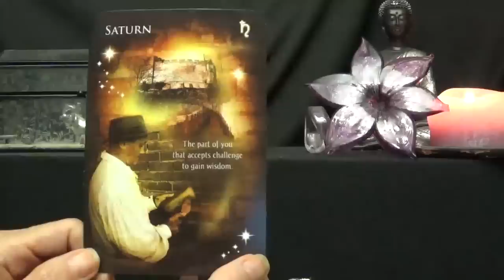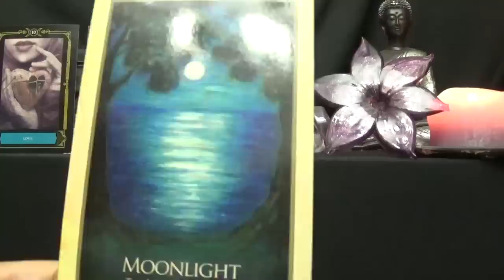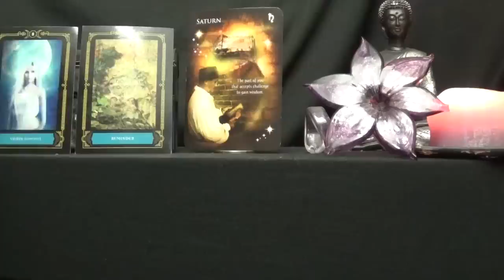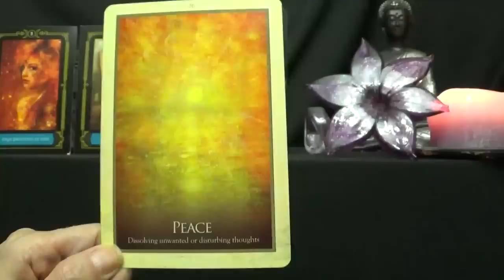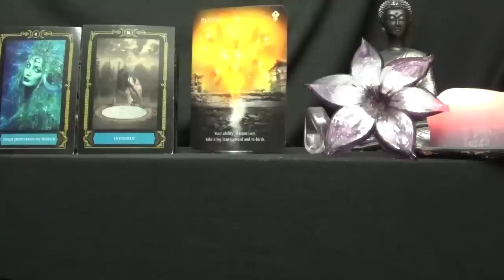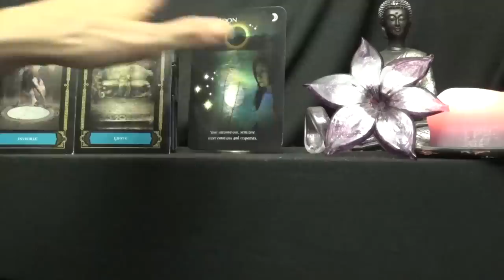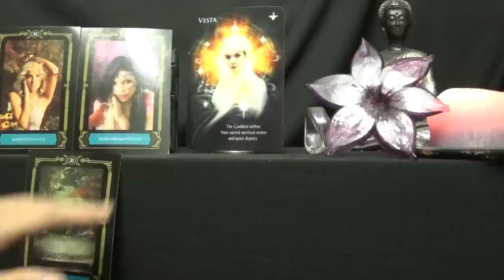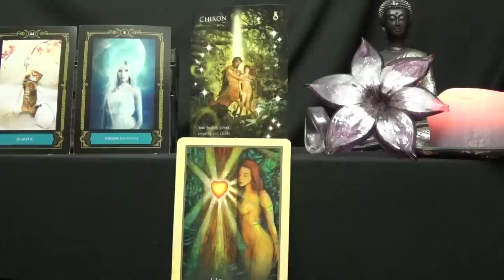All Signs ~ Sagittarius Full Moon Tarot Reading ~Time-stamped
Sagittarius Full Moon cycle 5/29 - 6/27 2018
~Time-stamps~
Sagittarius Moon:  3:22
Sagittarius Sun:  9:31
Capricorn:  15:40
Aquarius:  21:14
Pisces:  27:30
Aries:  33:01
Taurus:  37:44
Gemini:  44:06
Cancer:  49:22
Leo:  54:43
Virgo:  1:00:24
Libra:  1:05:00
Scorpio:  1:11:33

Decks Used
1 - Astrology Reading cards - Alison Chester-Lambert
2 - Wisdom of the House of the Night Oracle - P. C. Cast & Colette Baron-Reid
3 - Gaia Oracle - Toni Carmine Salereno